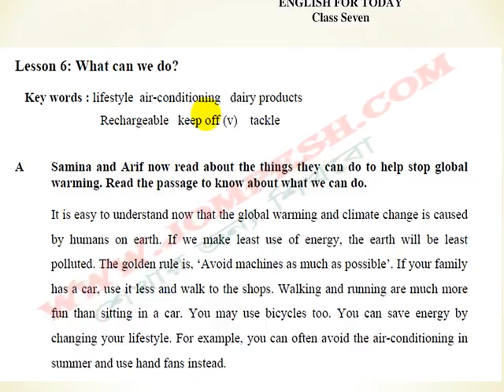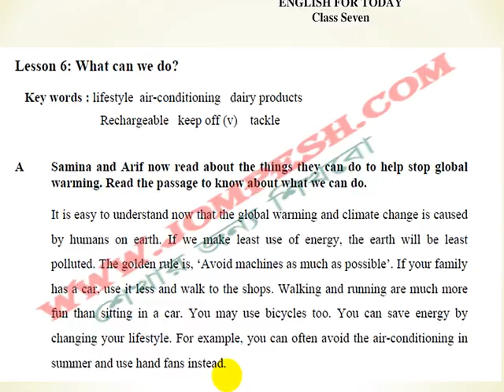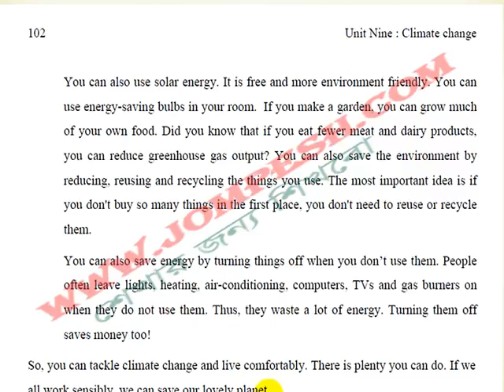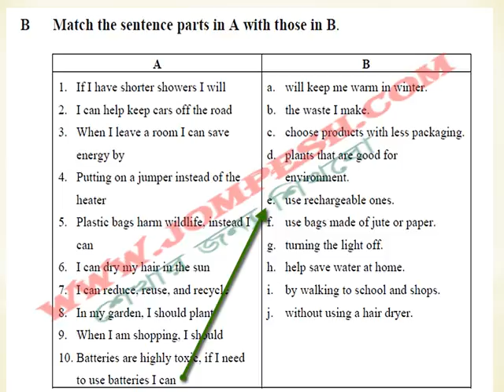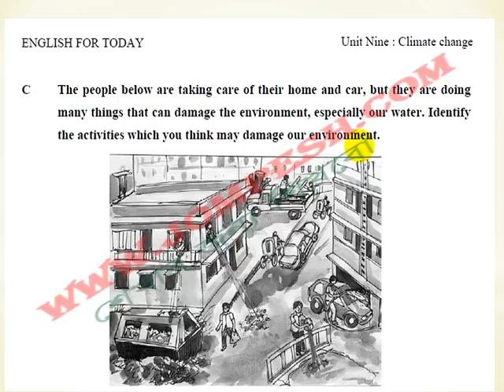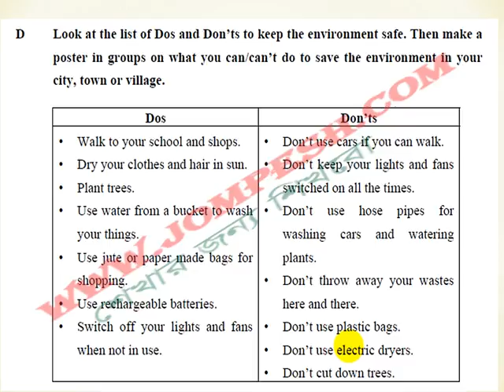u9 lesson 6 – What can we do ?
lesson 6 – What can we do ?
Class seven English 1st part এর সকল ভিডিও পেতে ক্লিক করুন

english for today , class seven , english , class room , textbook, bangla english